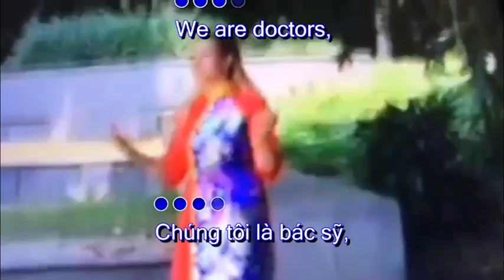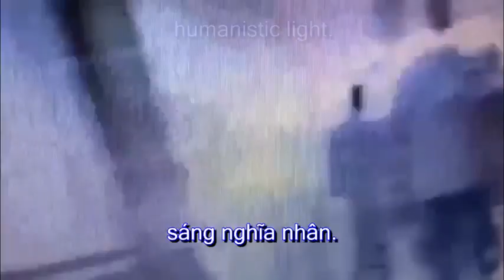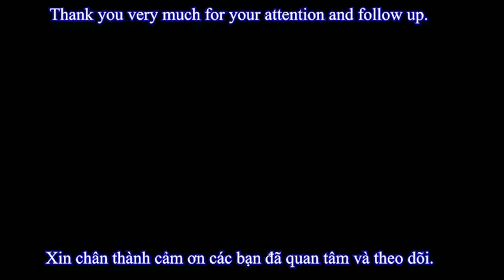Ethics of the teacher--composed and performed-Nguyen Mai Duc-xom 4 middlemen Yen Son Tuyen Quang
Đạo đức người thầy--sáng tác và trình bày-Nguyễn Mai Đức-xóm 4 trung môn yên sơn tuyên quang